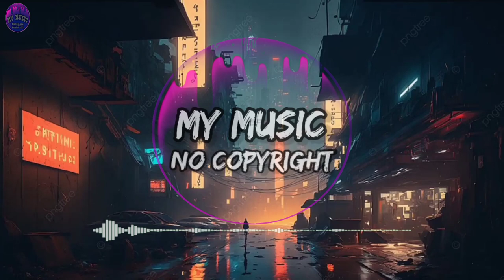AX.EL - In Love With a Ghost (No Copyright Music) Audio Library | Music Backsound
🎵 Track Info :

Title : In Love With a Ghost by AX.EL